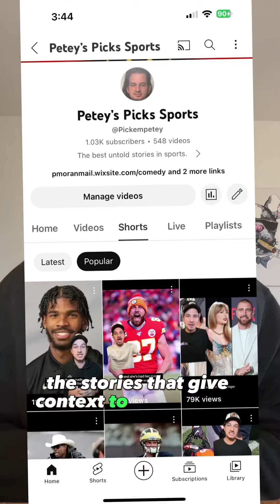The GREATEST Stories in Sports